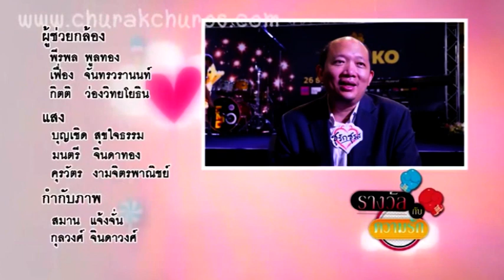กลเม็ดชูรัก : บอย โกสิยพงษ์ I รางวัลกับความรัก - ชูรักชูรส ep 705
กลเม็ดชูรัก : บอย โกสิยพงษ์ I รางวัลกับความรัก
รายการ ชูรักชูรส ตอนที่ 705 ออกอากาศพฤหัสบดีที่ 24 ธันวาคม 2558